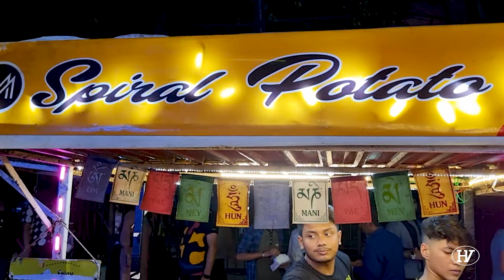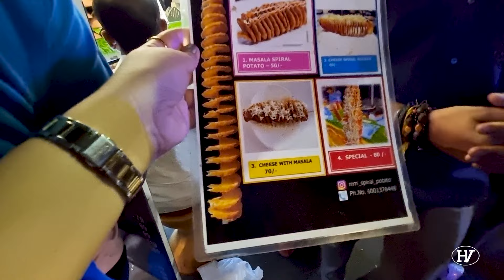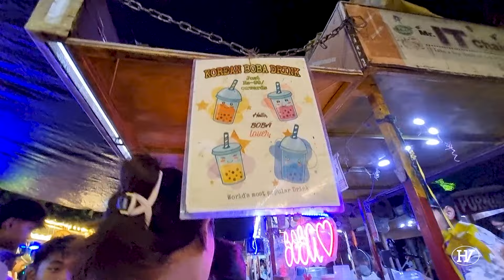NEHRU PARK/GUWAHATI/ASSAM/Street Food in Guwahati/ Viral Couple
NEHRU PARK/GUWAHATI/Street Food in Guwahati
Assam
Viral Spiral Potato
Viral Couple Guwahati